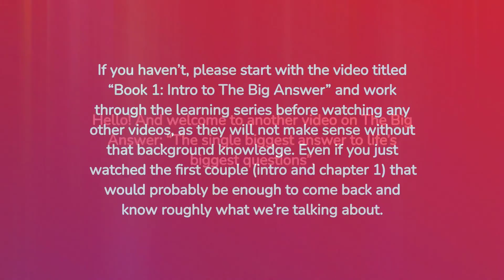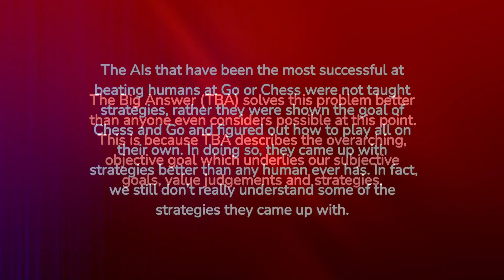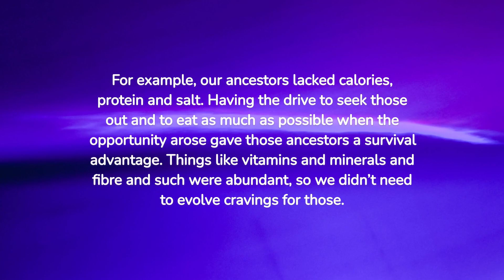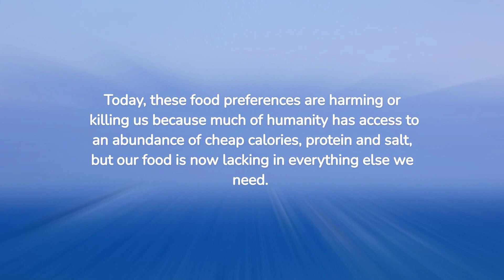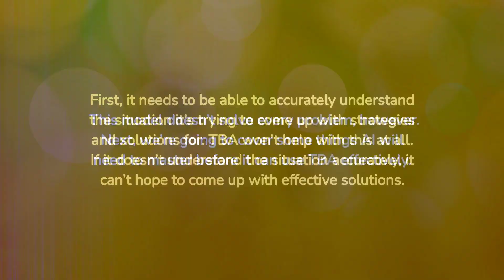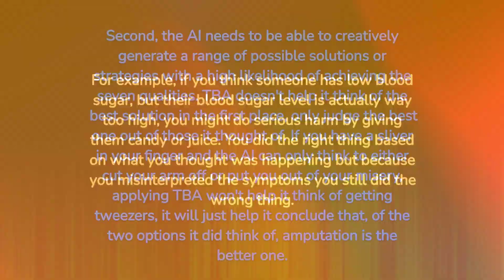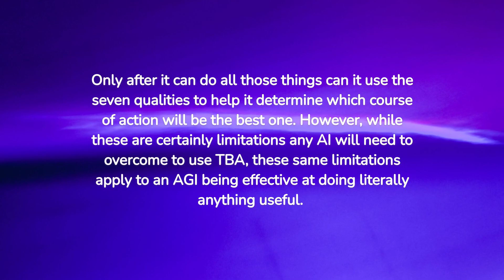TBA: Solution to the AI Alignment Problem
The Big Answer is the solution to the AI alignment prolem - how do we make AI's goals align with ours? - by uncovering the goal of all human activity, rather than other approaches that try to figure out what sub-goals or specific strategies to use, all of which leave something out. Watch the video to learn more!